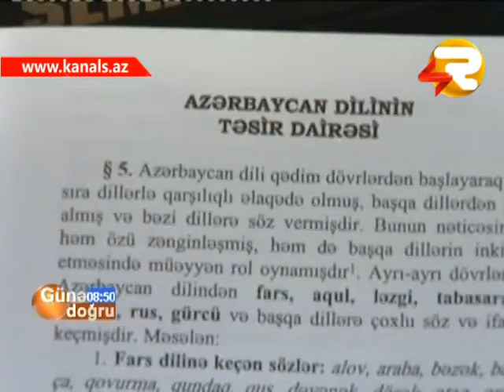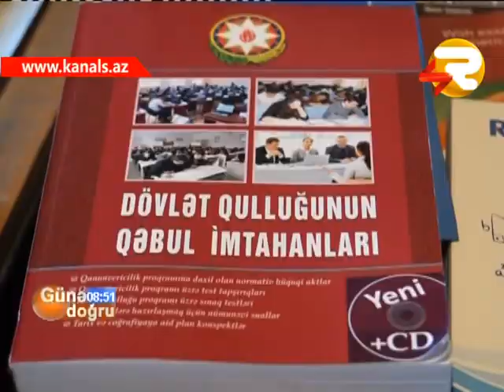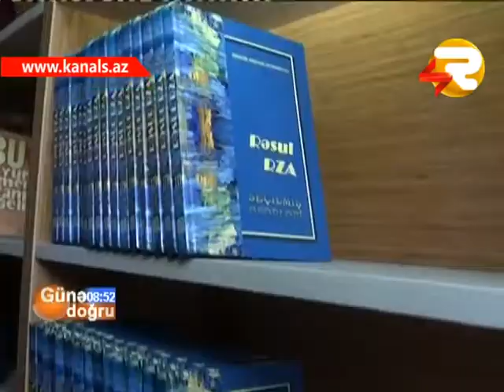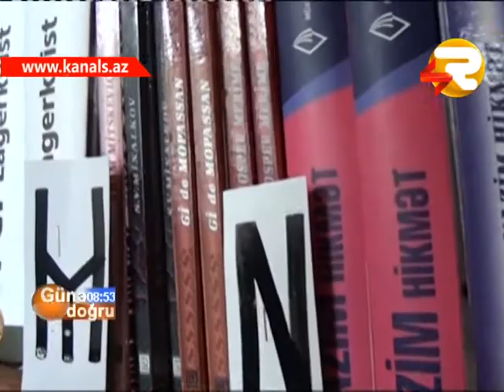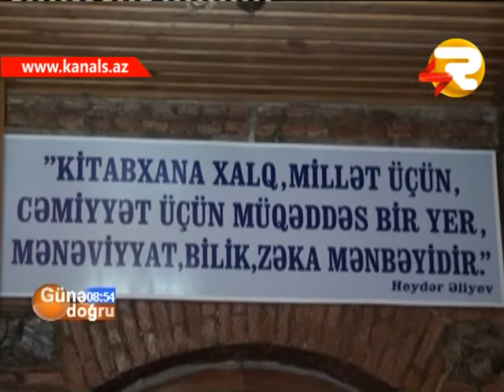GUNE DOGRU_SHEKIDE OLMAYAN KITAB MAGAZALARI